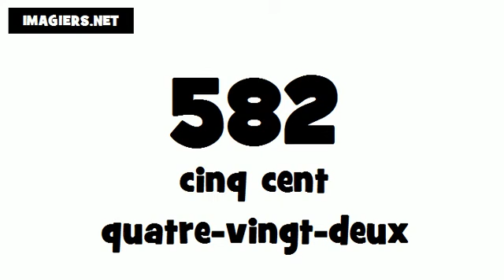Comment prononcer # 582